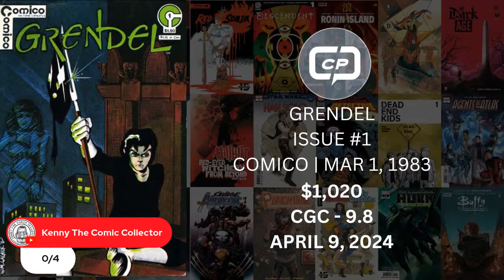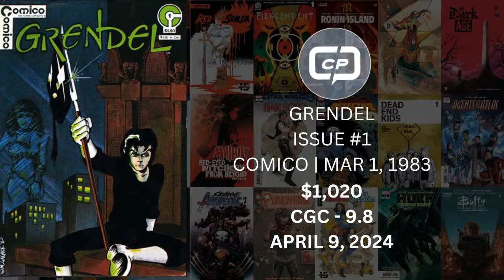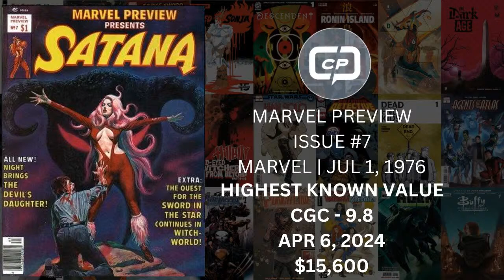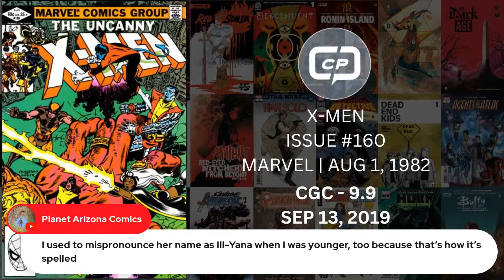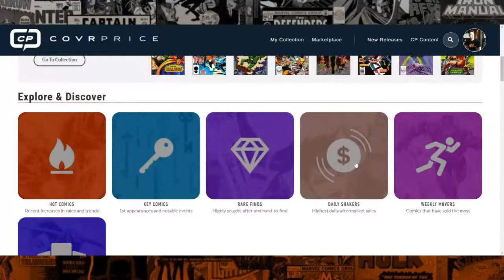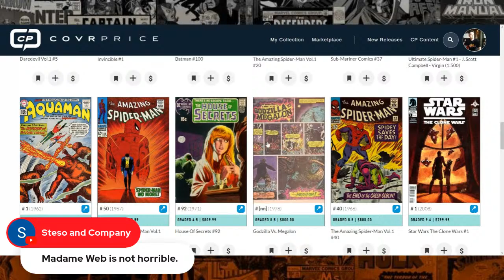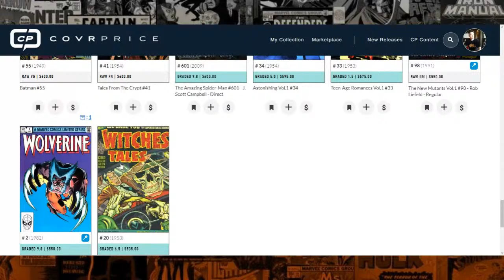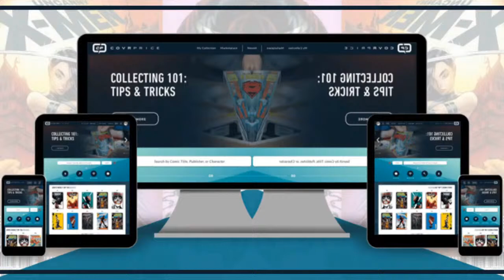CovrPrice Comic Book Shakers of the week for 4-11-2024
We analyze the sales data and delve deeper into the books and see what made them the hottest selling comic books of the week ending 4/11/2024!

0:00 Intros and sponsors
06:33Top 10

*Find us on Audio only podcasts on these platforms!